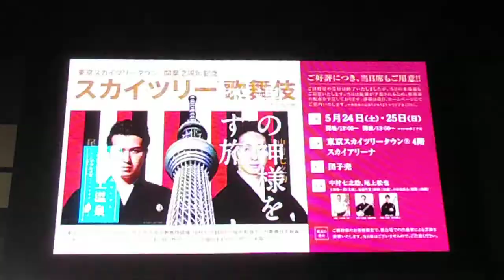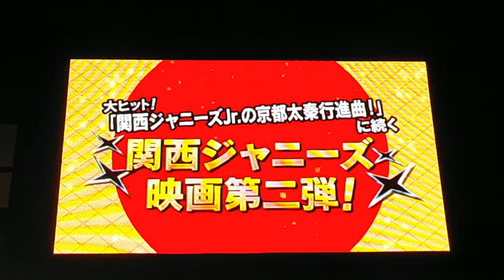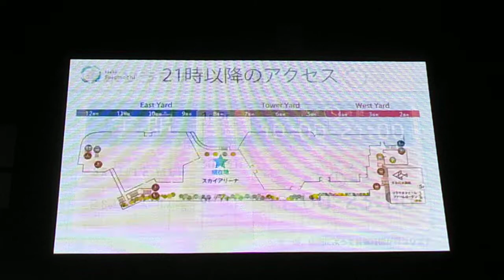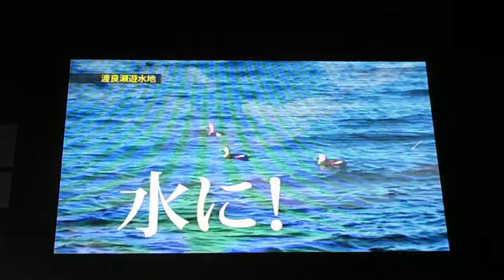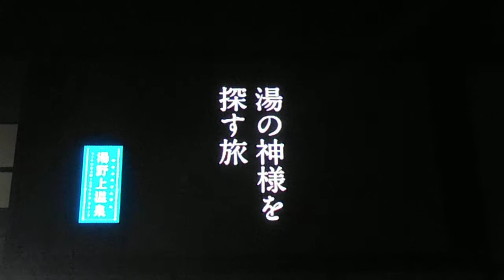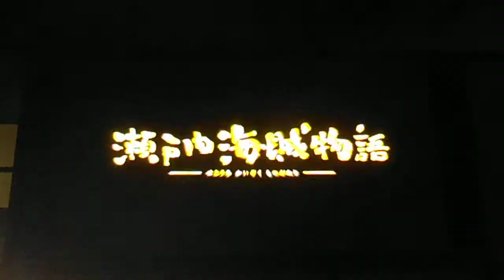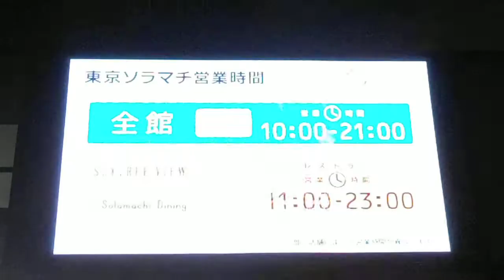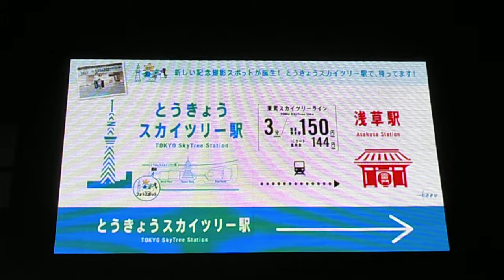DSCF8263東京スカイツリー20140508ソラマチ巨大スクリーンのＣＭ